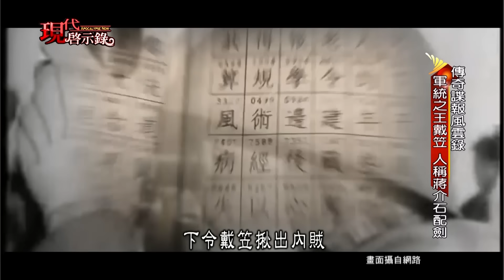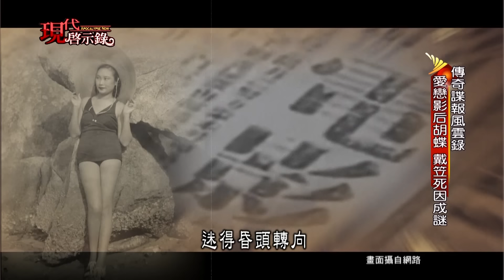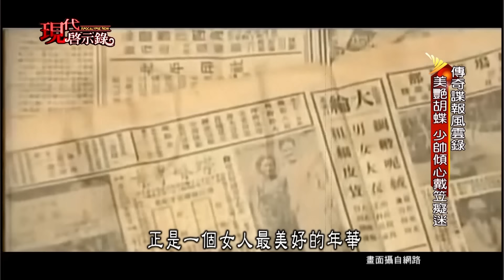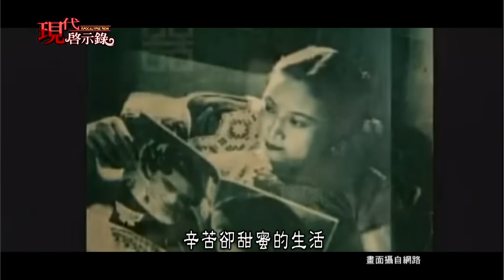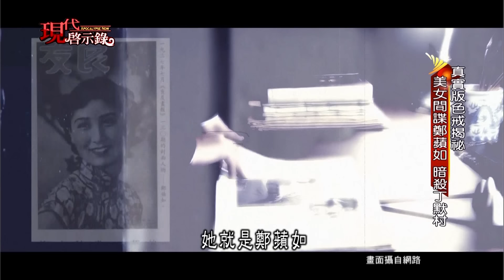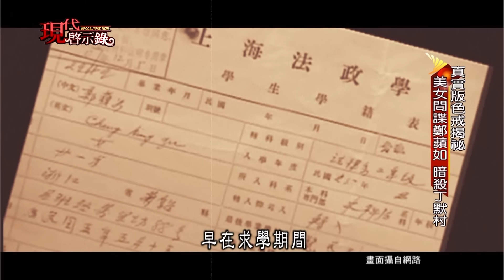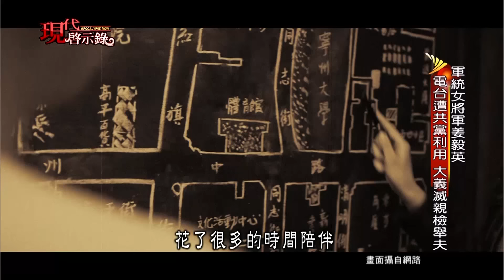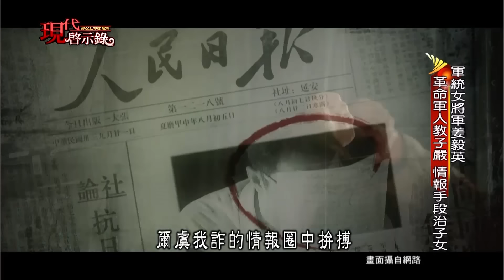【精選】傳奇特工戴笠硬上美艷女演員「幽禁辦公室」扮3年秘書！恐怖刑求拷問女特務「最終離奇飛機失事亡」... @57History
戴笠，他是中國的「蓋世太保」，長期從事特工跟間諜工作，戴笠旗下的軍統特務將近兩萬人，勢力遍佈，無孔不入，但他的私人感情生活，卻讓人議論紛紛。

曾經跟戴笠傳出緋聞的女人，不計其數，從旗下的女特務到身邊的女秘書，只要是戴笠看上的，就千方百計要弄到手，在戴笠的元配髮妻毛秀叢過世後，他就以蔣介石為模範，希望能挑一個像宋美齡這樣的賢內助，替自己續弦。沒想到，他竟然挑上了有夫之婦胡蝶。對日抗戰時期，胡蝶有三十箱珠寶不翼而飛，委託戴笠幫忙尋找，這個舉動讓戴笠有機可趁。他費盡心思討好胡蝶，更威脅胡蝶的老公，簽下離婚協議書，不擇手段的戴笠，最後有成功抱得美人歸嗎？中國頂尖特務戴笠，還有哪些不為人知的愛情故事？

抗戰時期，有一位美麗妖艷的女人鄭蘋如，她的真實身份是軍統特務，奉命暗殺汪偽特工主任丁默村，由於事機敗露被俘虜。在獄中，她的美麗和魅力，被敵人稱為「妖艷的白蛇」。

鄭萍如後來事蹟敗露，被汪精衛下令槍斃。但是抗戰勝利後，在軍統的烈士名冊上，竟然查不到她的名字，這其中究竟有什麼樣的隱情呢？據說，連負責看守鄭萍如的人，都被她的美貌所吸引，要跟她一起「私奔」，這是真的嗎？ 丁默村這樣一個老謀深算城府極深的情報人員，又為什麼會對鄭蘋如，言聽計從，難道真的只是貪戀她的外表嗎？

蔣介石時期的情報頭子戴笠，曾經培養許多特務人員。日軍偷襲美國珍珠港事件的前幾天，戴笠手下一名女情報員，已經破譯這份日軍電報，她叫作姜毅英，後來被破格升為中華民國第一位女少將。據說，姜毅英，早在學生時期就被戴笠相中，認為她兼具男性跟女性的雙重特質，加上天資聰穎，特別適合從事諜報工作，而她也真的在情報圈中，立下顯赫戰功。但1949年後蔣介石退守台灣，兩岸情勢鉅變，姜毅英發現先生從事的工作，有洩漏國家機密的可能，竟然大義滅親？這其中有什麼不為人知的隱情？而姜毅英還有位名模孫女倪雅倫，她眼中的奶奶，又是位什麼樣的人呢？

情報人員的生活，常常被戲劇渲染的精彩萬分，但真實生活裡的情報人員，往往不能大肆張揚，得低調才能保命。